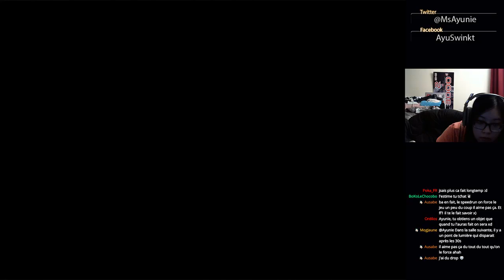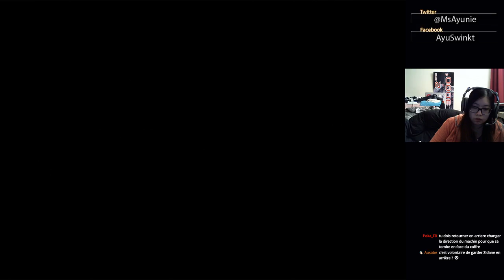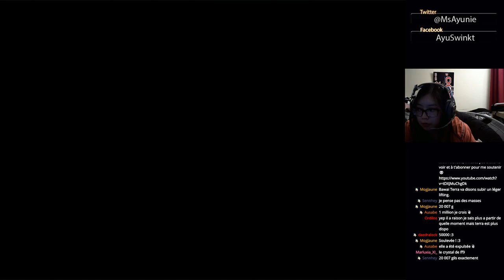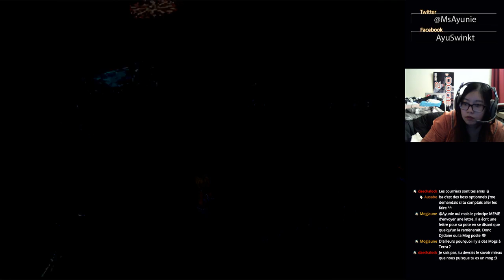FINAL FANTASY IX - Pandémonium #46